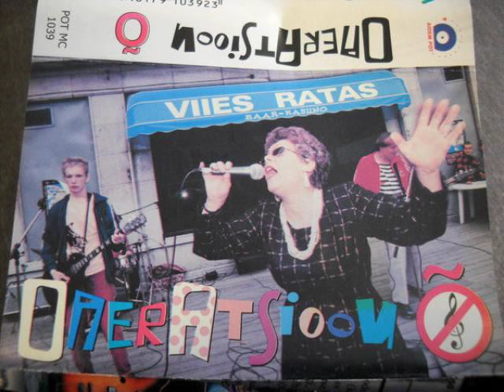Operatsioon Õ - Laul las kajab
Maie Parrik / Heldur Karmo
Album: Viies ratas
Aasta: 1997